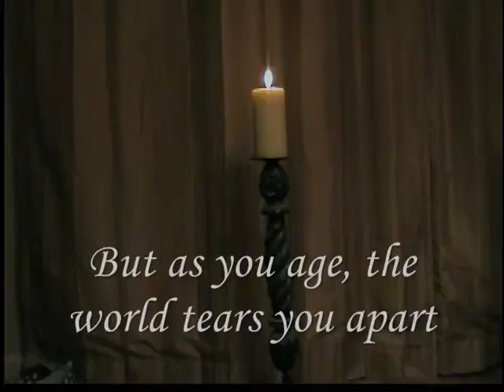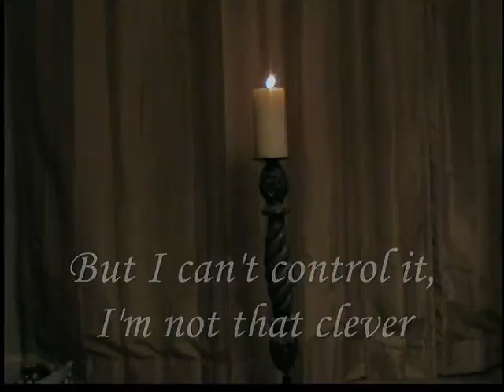Resentment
A man and a woman together
But will it really last forever
People change over time
Not just the physical, but also the mind

A youthful boy and a youthful girl
Together can conquer the world
But as you age, the world tears you apart
It's very stressful on the heart

I want this feeling to last forever
But I can't control it, I'm not that clever
It seems that all I can do is enjoy the moment
And go forward to the future I resent